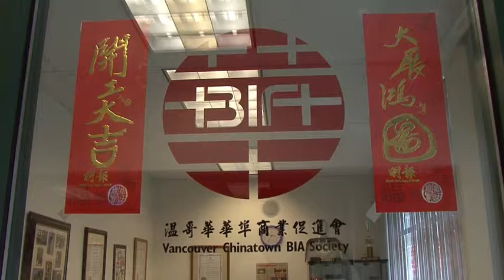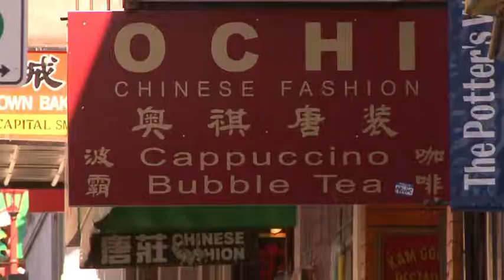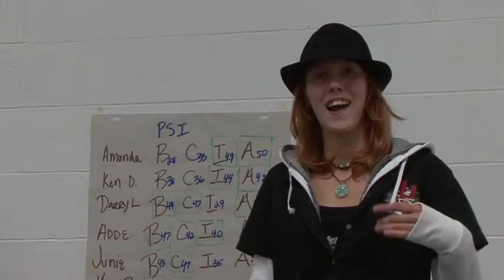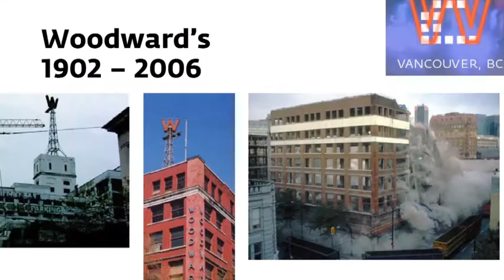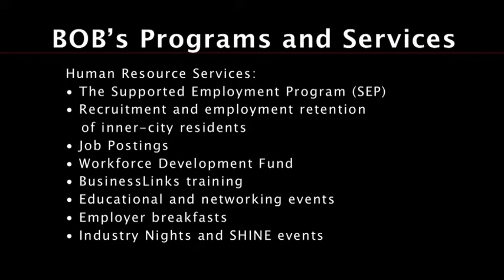PSA - BOB (Building Opportunities For Business)